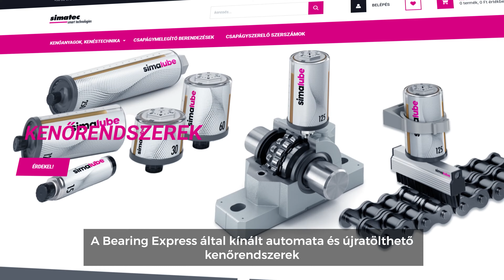Bearing Kft. - kenéstechnika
A műszaki meghibásodások 40%-át az elégtelen kenés okozza. Ezért elengedhetetlen a megfelelő kenőrendszer kialakítása az üzembiztonság szempontjából. Cégünk által kínált automata és újratölthető kenőrendszerek
ideális megoldást jelentenek a kenéstechnikai problémákra...
Bearing Express - Minden, ami a csapágy körül forog...